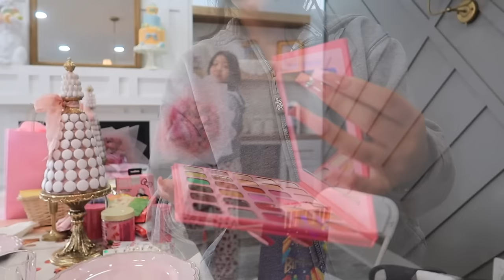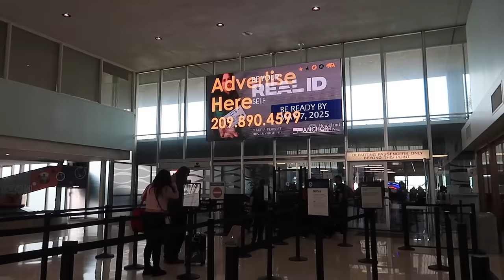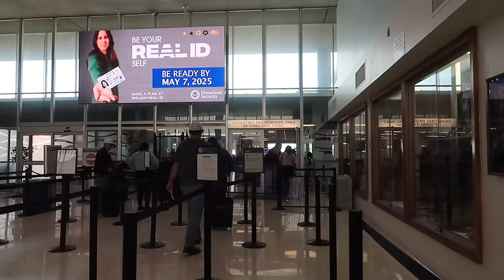Gracias Por Sus Bonitas Palabras 🥺💞 Angie Abriendo Sus Regalitos 🎁Les Prepare Un Rico Desayuno